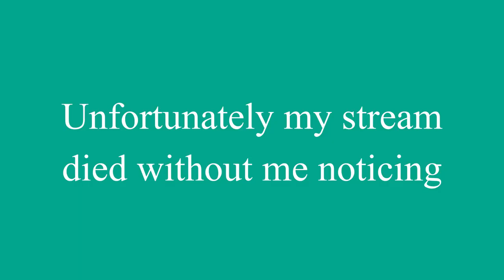Mushroom Cats | Game Salad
In November 2021 I made up a new concept: Game Salad!

Game Salad is a bunch of FREE GAMES, and we play no more than 20 minutes per game. This game is called Mushroom Cats, and you can get it for free
This was such a cute and lovely game that I even made my mom play it!